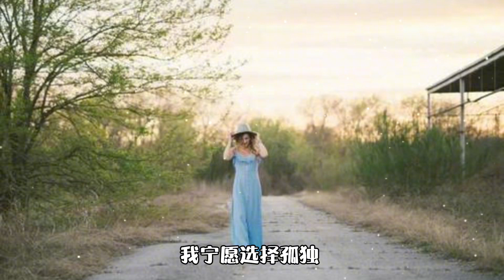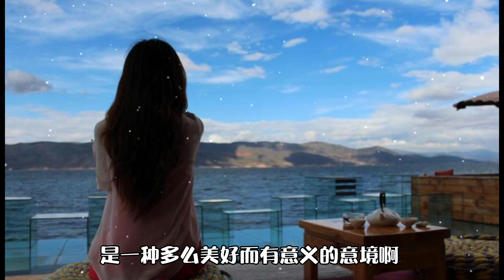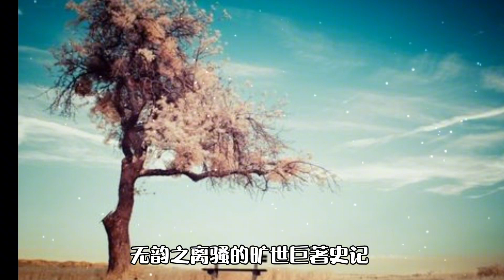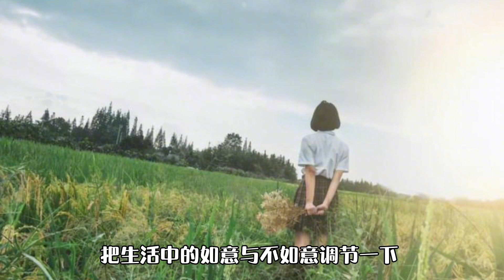美文欣赏《高质量的独处，成就人生的辉煌》伟大的成功来自独处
大家好，我是【煮茶品读】

我生活在北京
喜欢音乐，朗诵
欢迎大家和我一起读书交流

读书或旅行
身体和灵魂必须有一个在路上
不能远行的时刻
我们依旧可以从书籍中汲取力量

读书的态度决定人的深度
读书的厚度决定人的高度
读书使穷人变富人
使富人变贵人